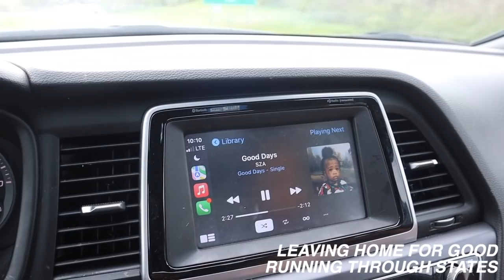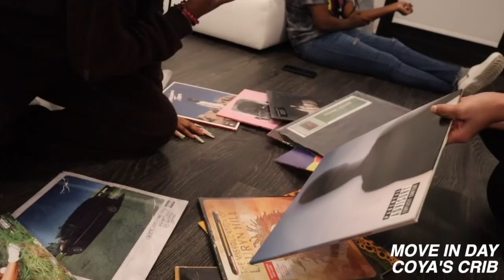leaving my hometown for good at 19 | packing + empty apartment tour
HEY CENTIPEDE,
Today's video is me leaving my hometown for good and traveling to atlanta ga!! I'm so excited. I feel like this is the best option for me career wise and I cannot wait to see what the future holds. I respond to them all if I can.

✧･ﾟ: *✧･ﾟ:* HAPPINESS & POSITIVITY + LOVE  *:･ﾟ✧*:･ﾟ✧

｡ﾟﾟ･｡･ﾟﾟ｡
 ﾟ  social medias
　ﾟ･｡･          insta: niccoyat    tiktok:niccoya     twitter: niccoyat

age: 19
birthday: dec 27
location: ATLANTA BABY!
zodiac [ sun/moon/rising ]: capricorn, libra, scorpio
how do i wipe my a**: I NOW OWN A BIDET
equipment: canon eos m200